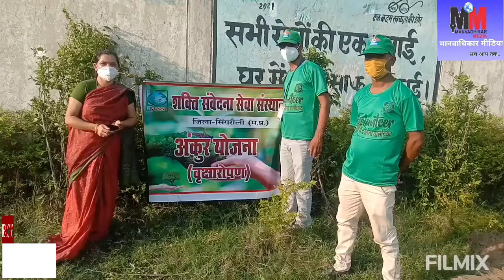शक्ति सवेदना सेवा संस्थान ने किया कलेक्ट्रेट परिसर मे टीम के साथ पर्यावरण दिवस के मौके पर वृक्षारोपण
शक्ति संवेदना सेवा संस्थान ने किया कलेक्ट्रेट परिसर में अपनी टीम के साथ पर्यावरण दिवस के मौके पर वृक्षारोपण